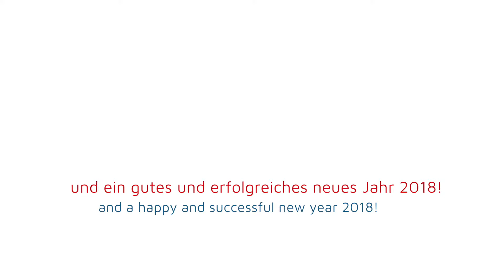Rail Power Systems Weihnachtsvideo (2017)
Das RPS-Team wünscht Ihnen besinnliche Feiertage und einen gesunden Start ins Neue Jahr 2018!
Season's Greetings from the RPS Team!
Merry Christmas and a Happy News Year!